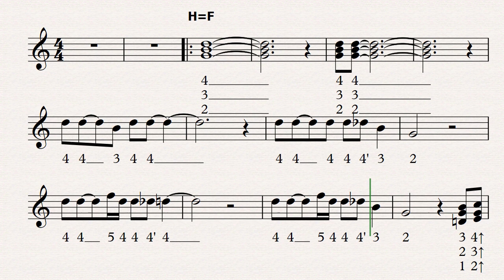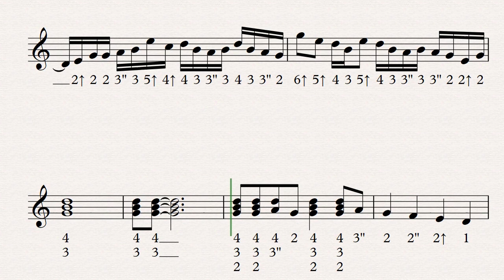Orange Blossom Special en Sol (Lecture automatique de partition )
transcription : Brunoharmo
pour jouer sur la lecture automatique ( prendre un harmo en C et F(low si possible)
Pour jouer la version originale comme charlie Mac coy il faut un harmo en FA et SIb .